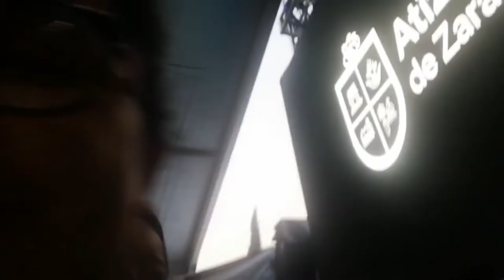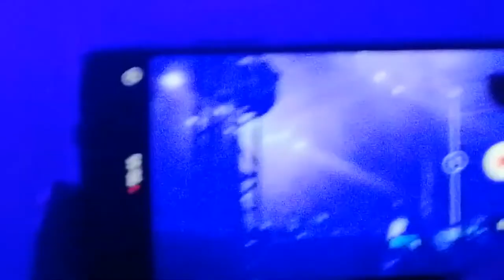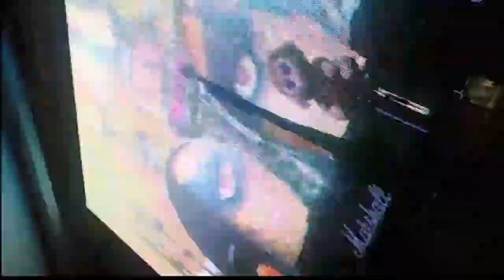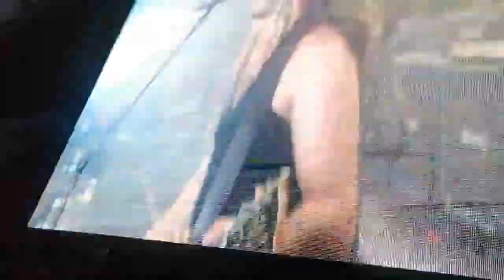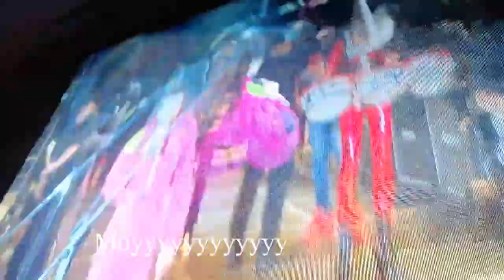Concierto de Moderatto VLOG I Silvana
Amigos
Realmente no saben lo feliz que fue mi mama en este concierto, Y mi hermana y yo también .
Definitivamente diré que ah sido el mejor concierto de mi vida por ahora claramente